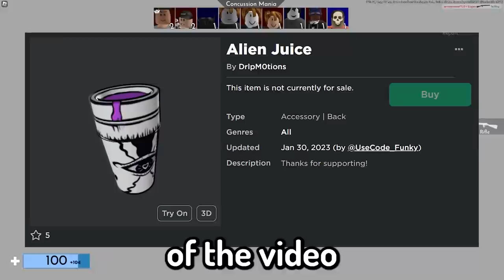This Roblox Hat Should Be Banned...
Today we go over a Roblox hat that should be banned off the site. I have zero idea how this Roblox hat was allowed onto Roblox. This Roblox UGC was made by a star creator, and i have zero idea what they where thinking... This Roblox hat obviously references things kids should not be seeing.

► Game: Aresnal